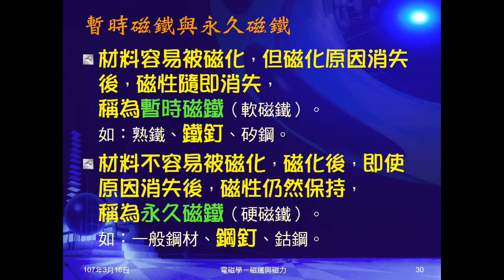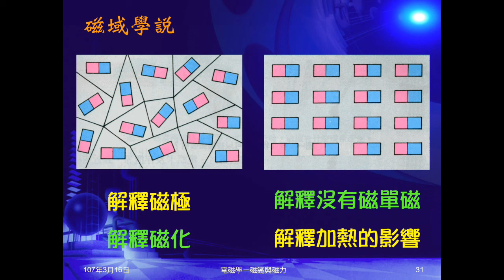106學年國三理化＿磁與電磁學07：磁域學說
介紹磁域學說，並以此解釋磁極、磁化等現象。影片展示高溫會使磁力消失。